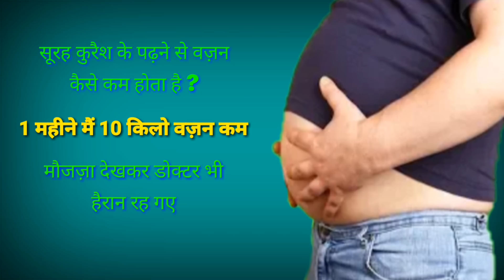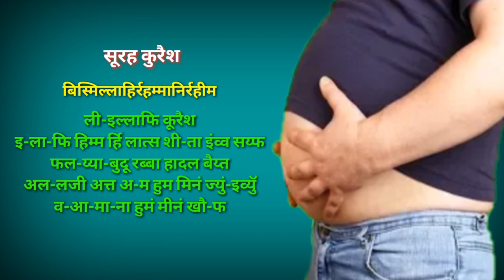Weight Loss with Surah Quraish | How Can I Reduce My Weight | Weight Loss from The Quran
100% कामयाबी का राज़ नमाज़ में है।

विडियो को LIKE
जरूर करे।

अल्लाह हाफिज़
(Faid Malik)